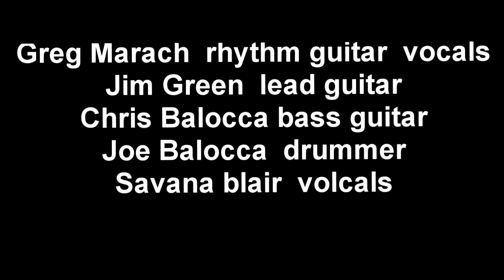Free Fallin Cover By Milfoil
Milfoil Covering Free Falling By Tom Petty
Playing Live At The Bar Heart 2